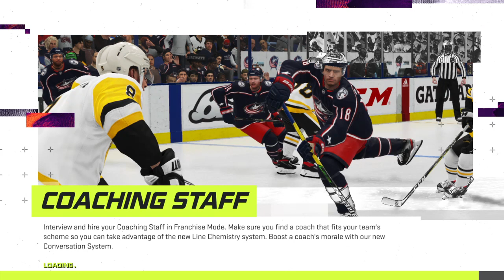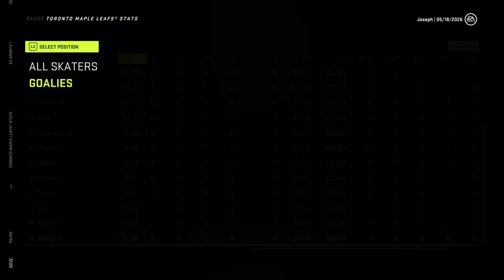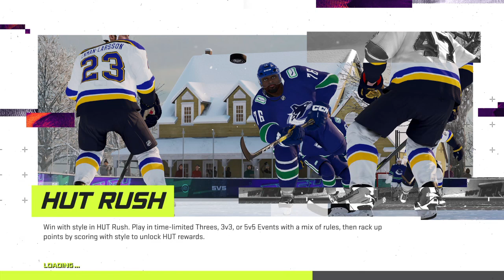NHL Stanley cup finals game 1 and 2 STL AT TOR